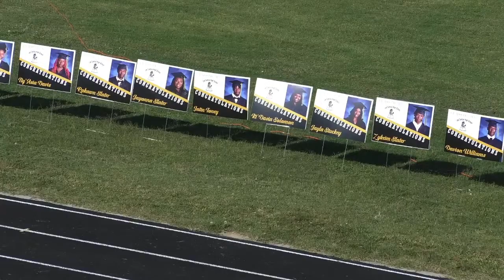2023 Lee Central High School Graduation